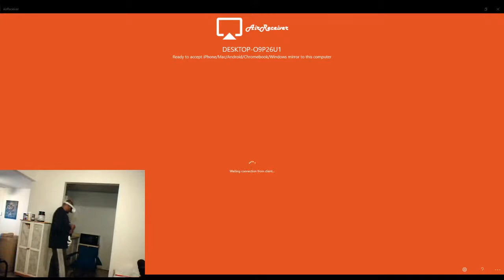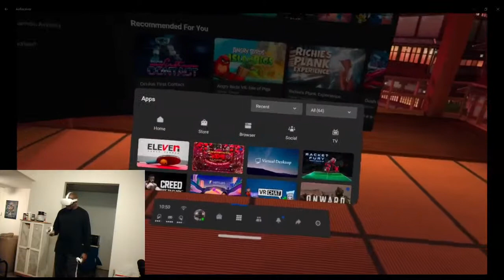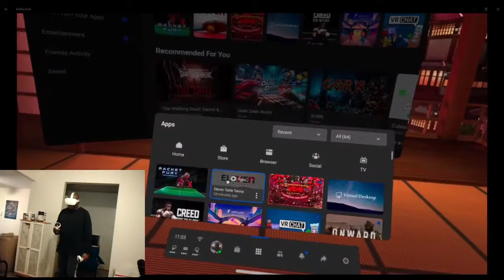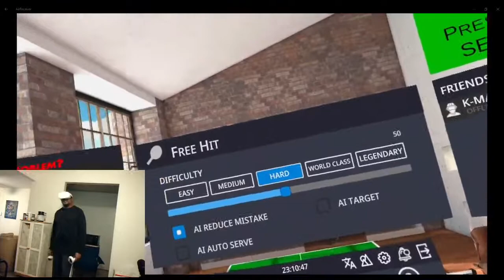Eleven Table Tennis VR/ Racket Fury Table Tennis , Quest 2 stand-alone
Gaming PC: Alienware Aurora R8
GPU: RTX 2070
CPU: Intel I7 9700k
32gb RAM